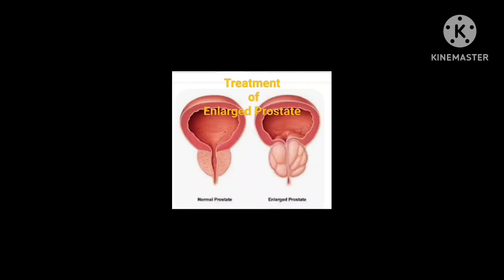Acupressure Treatment for Prostate Enlargement. Frequesnt Urination. Excess Urine. Home Remedy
Treatment for Enlarged Prostate by Acupressure.
Apply byol magnet or (methi) Fenugreek seed or colour.
You can apply  colour in day time,  byol magnet or methi seed in night.